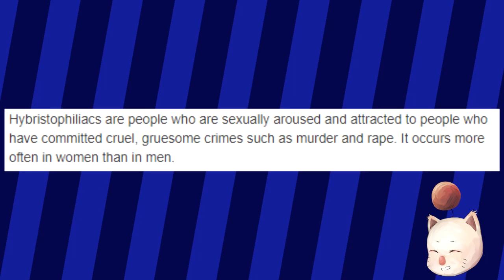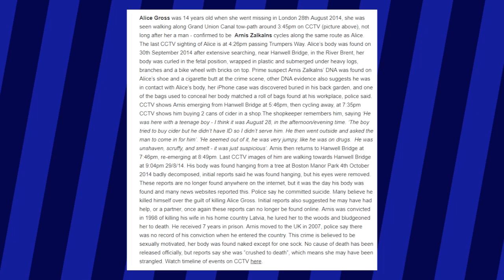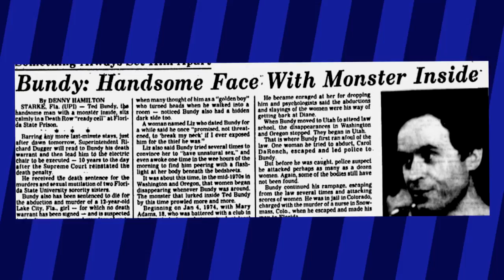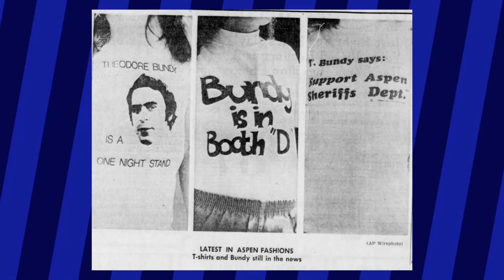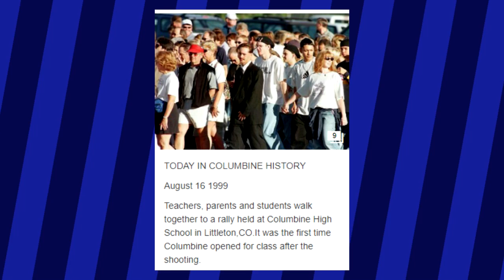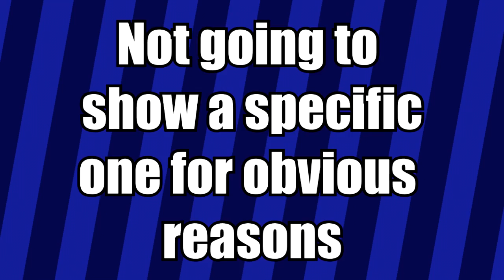[OLD] Deconstructing Tumblr’s Most Bizarre Fandom - The Fandom Files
The True Crime Community really is quite the trick fandom to cover considering how different its two sides are, so today, lets try to deconstruct them both to get a clearer picture.

Cool thing of the day: The Anime for Jojo's Bizarre Adventure: Vento Aureo